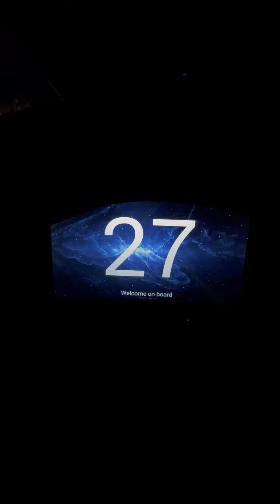Egypt er Bus e Overnight Journey korar ovvigota || Cairo to Luxor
If You Like The Content then don’t forget to

Another You tube channel